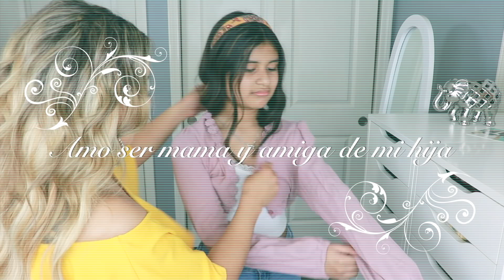SUPER HAUL DE VERANO PARA TEENAGERS🌸VEAN LO QUE PIDIÓ VALE DE SHEIN/ELLA MODELA PRENDA X PRENDA💕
LashesByMaryRou
DECEAN ENVIARME CARTITAS PUEDEN HACERLO  A
P.O.BOX 492834

utilizo una cámara
CANON EOS 80D
SET DE LUCES QUE ÚTILIZO
Add me on Snapchat! Username: maryrouoviedo.h